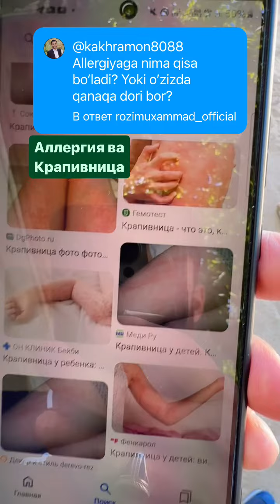Аллергияга карши кучли дори айтаман...